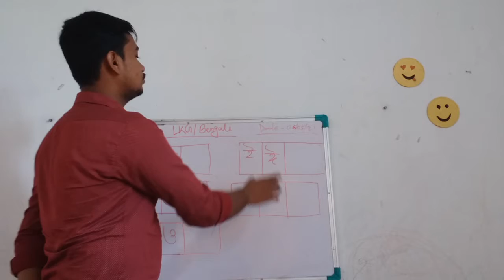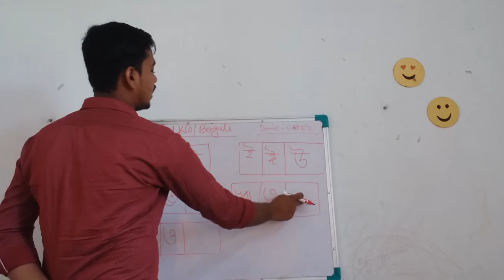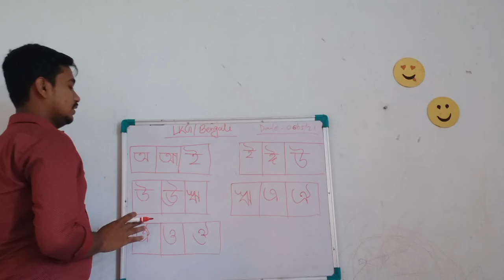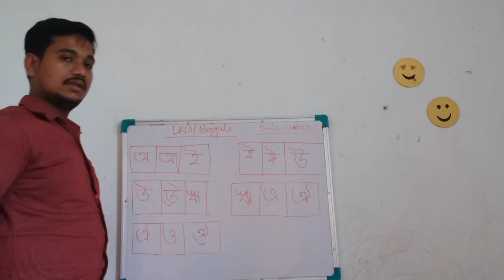LKG Bengali by Santanu Lakshman 06.05.2021